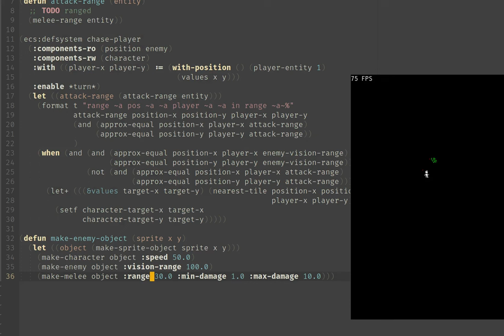Common Lisp roguelike debugging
Early stage (day 2) of Common Lisp roguelike development.